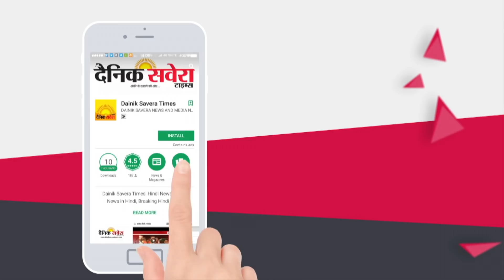Exclusive Interview: Akali Dal Badal पर Taksali आगू Boni Ajnala ने साधा निशाना